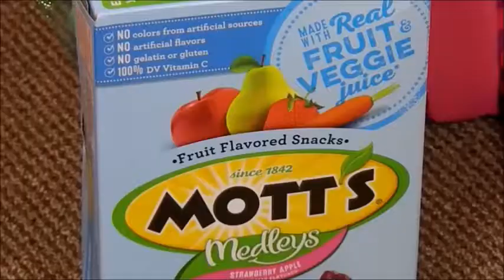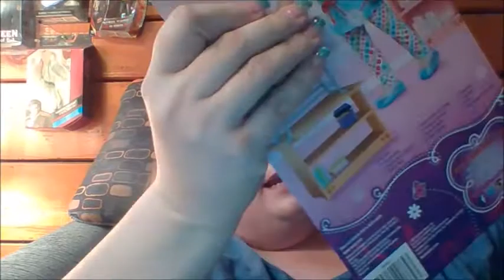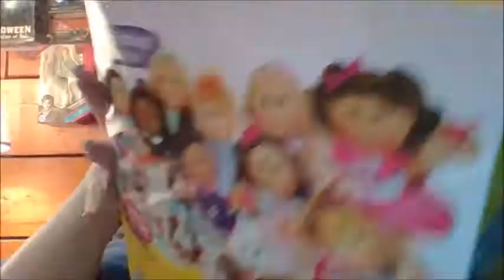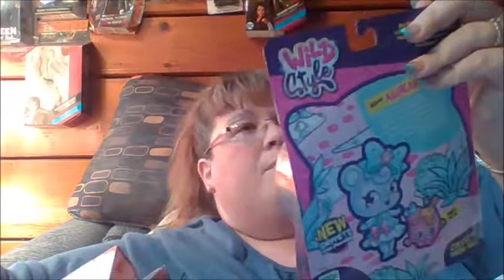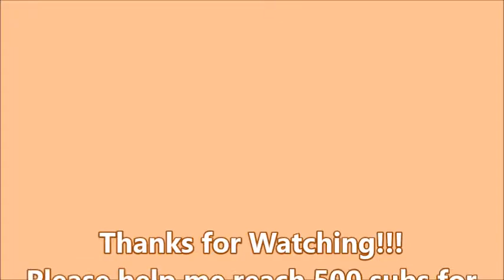Vlog #14 and Walmart/Toys 'r Us Haul